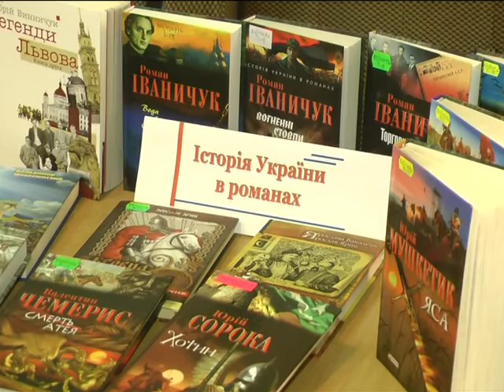Книжкова весна на Хмельниччині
У Хмельницькій обласній науковій універсальній бібліотеці імені Миколи Островського відбувся ювілейний – десятий – регіональний бібліотечний форум, приурочений до Всесвітнього дня книги та авторського права.